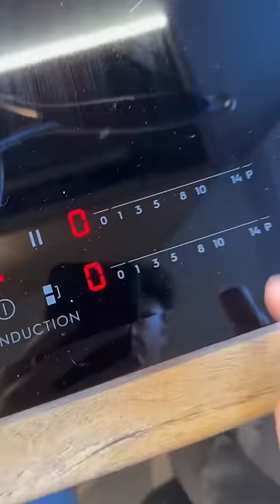Jak zrobić BULDAKA?